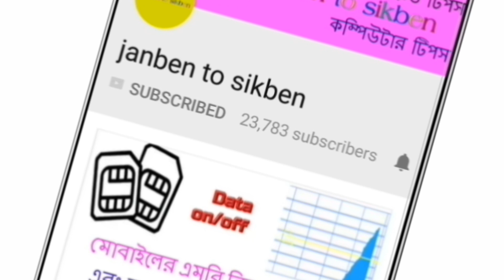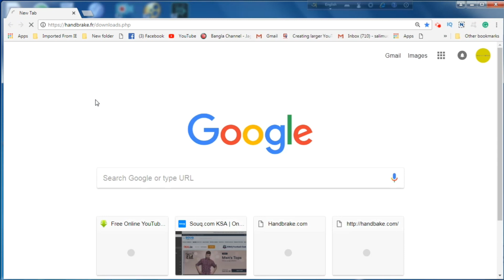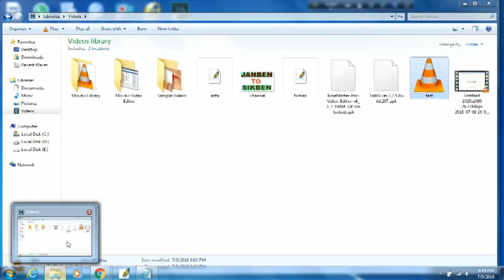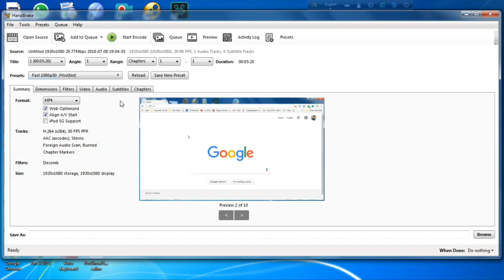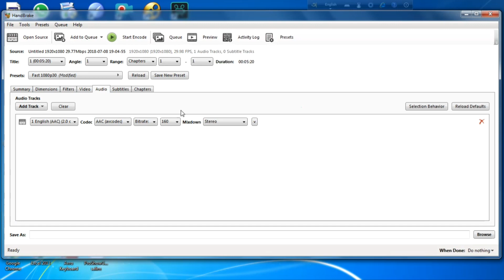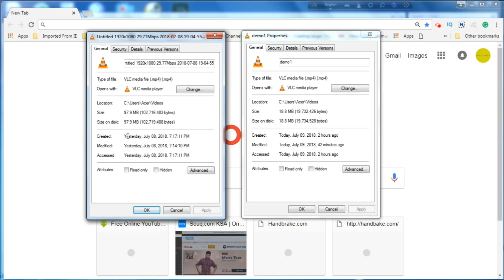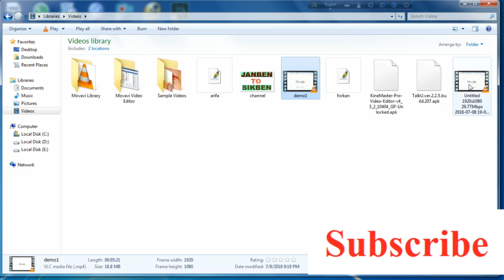যেকোনো ভিডিওর বড় সাইজ থেকে ছোট সাইজ কিভাবে করবেন জেনে নিন।Compress video large file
বন্ধুরা আজকের ভিডিওতে বুঝানো হয়েছে। যেকোনো বড় ভিডিও বড় ফাইল। কিভাবে সাইজ ছোট করবেন ।সে বিষয়টি তুলে ধরা হয়েছে ।ভিডিও টি সম্পূর্ণ দেখবেন ।তাহলেই বুঝতে পারবেন। ধন্যবাদ সবাইকে।